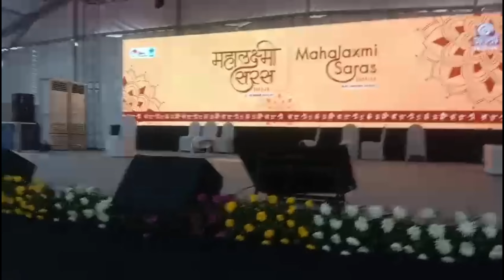Welcome to महालक्ष्मी सरस 🙏🙏 24 Dec 2023 to 08 Jan 2024 ✨💫, मुंबई.